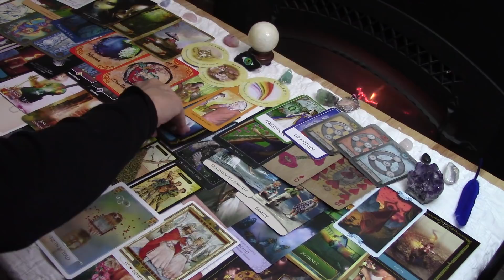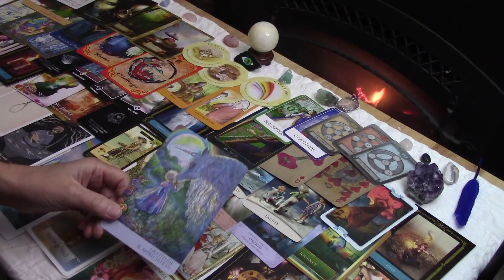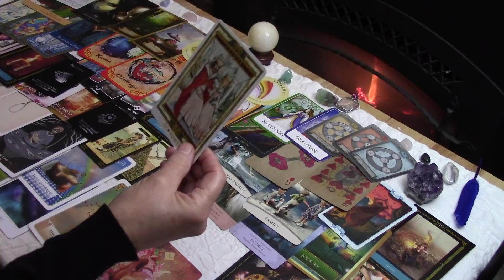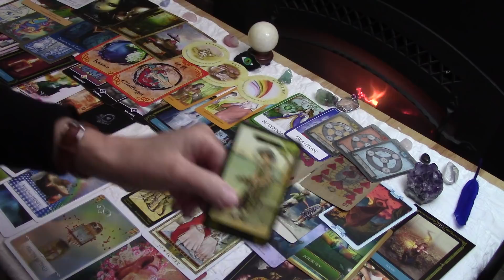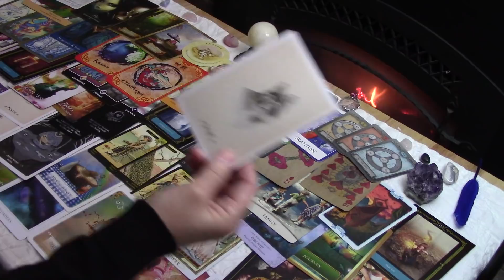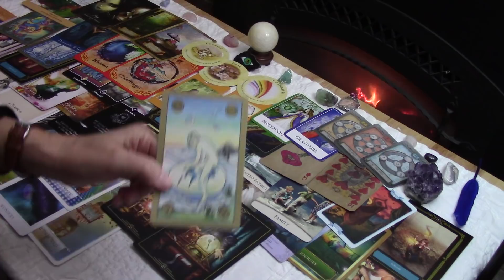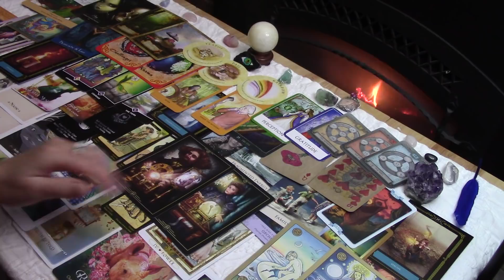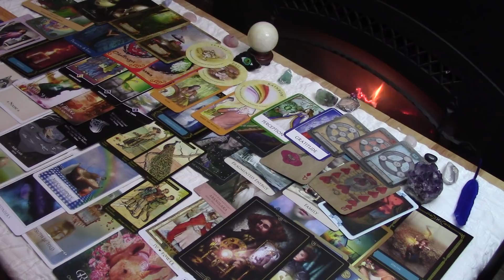They Know They Were Selfish And They Can Never Replace You, They Come Hoping Fogivessness January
Someone comes asking forgiveness and an awakened heart